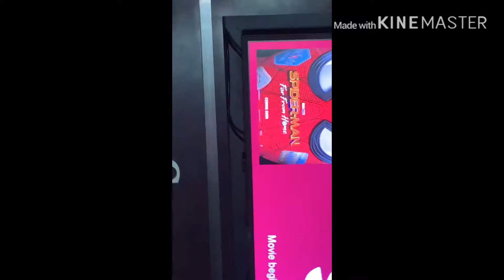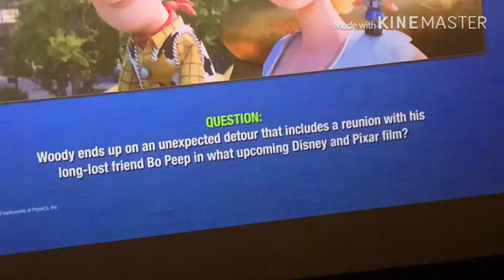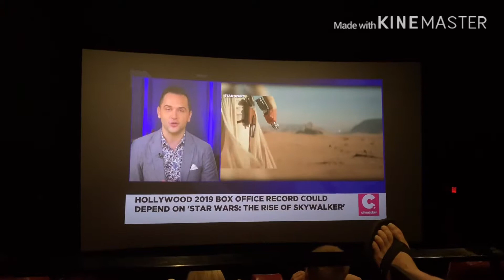Spiderman far from home (going to the movie theater)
Spiderman far from home was awesome movie how about if you go see it well if your parents are allowed to see it and yeah so I got one more thing to say to all y’all superheroes make sure you like sub and share oh ok bye superhero’s❤️ (sponsored by KineMaster) (thank you KineMaster❤️🥰)
YEET